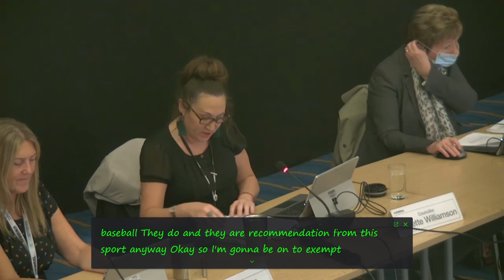Shareholder Board (Wirral Council) 28th October 2021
Filmed by John Brace from Wirral Council's recording.

The agenda and reports for this public meeting can be found on Wirral Council's

1. Welcome and Introduction 0:00

2. Apologies 0:48

3. Members' Code of Conduct - Declarations of Interest 0:51

4. PUBLIC AND MEMBER QUESTIONS 1:09

5. Edsential CIC Director Appointments 1:18

6. Edsential Request For Funding 6:17